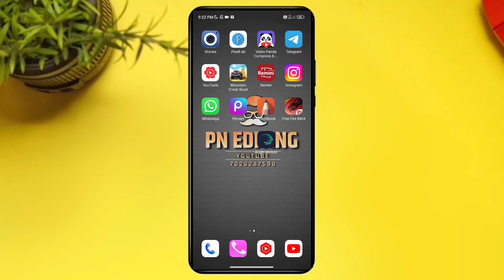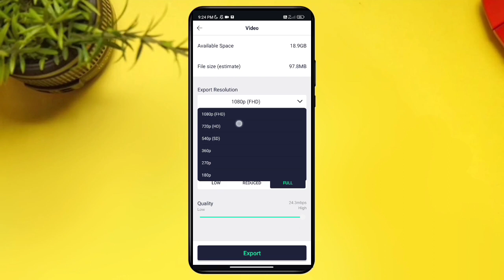New Tending Effect Status Editing//Serni Bohu Purulia Editing Video old Bangla Status Editing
"New Purulia Video Song 2023 ii Serni Bohu Purulia Editing Video Jhumar Editing Video Purulia Status

USE HEADPHONE 🎧 AND BUTTER EXPERIENCE
          👇PN EDITING STATUS 👇

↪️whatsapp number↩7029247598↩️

DJ HUMMING BASS STATUS
DJ SONG STATUS
LIGHTS EFFECT STATUS
90S SONG STATUS

3
1 Photo Dj Compitition status Video editing
1 Photo Dj Status video Editing
1 Photo Dj Song Status video Editing
1 Photo Dj Status Alight Motion
AlightMotion Video Editing Lyrics Status Editing